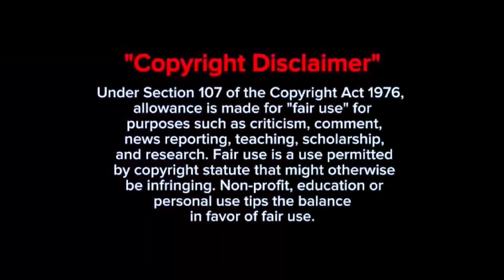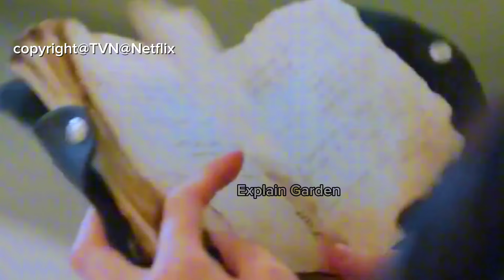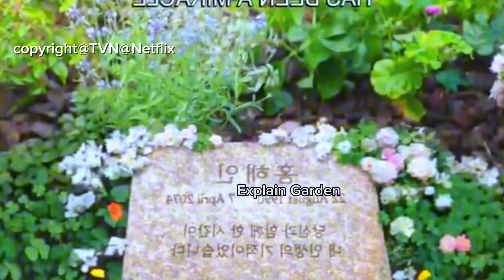কান্নার রানী Queen of tears Korean drama bangla explanation/queen of tears kdrama bangla explain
13&14:
𝗣𝗶𝗰𝘁𝘂𝗿𝗲 & 𝗙𝗼𝗼𝘁𝗮𝗴𝗲 𝗖𝗿𝗲𝗱𝗶𝘁 :

Starring : Kim Soo Hyun, Kim Ji Won, Park Sung Hoon, Lee Joo Bin, Kwak Dong Yeon

Developed by : Studio Dragon

Directed by : Kim Hee Won & Jang Young Woo

Screenwriter : Park Ji Eun

Distributed by : tvN & TVING & Netflix

StudioDisclaimer: Any footage(s) in this video has only been used to communicate a message (understandable) to the audience. We don't plan to violate anyone's right. In case you feel your rights are violated,